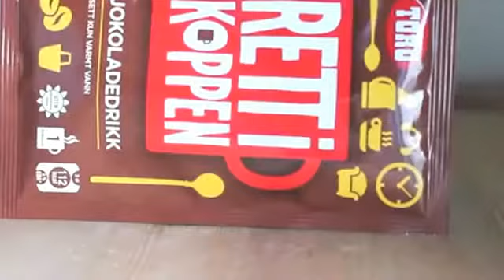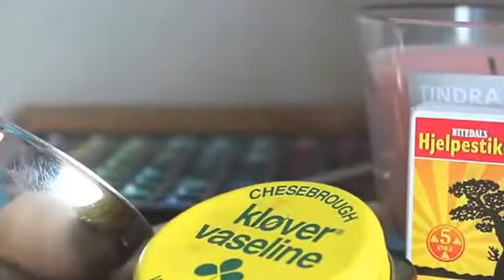4 Makeup DIY´s! by Kristine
Welcome all, in this video you will see New Winter Homemade Makeup Tips that will help you to protect your Skin in Winter session.
In winter session skin will dry and rough so this new winter homemade makeup tips video help you to care your skin.

We will provide few more winter homemade tips in our next episode or video.

4 Makeup DIY´s! by Kristine

You can watch all updated video at below social link too...